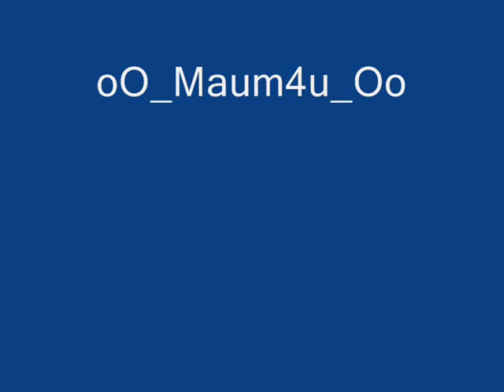Mythicall Killed Uruchi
now i Killed Uruchi=D